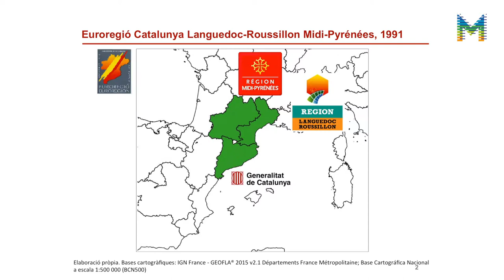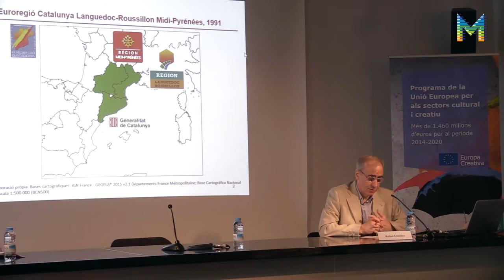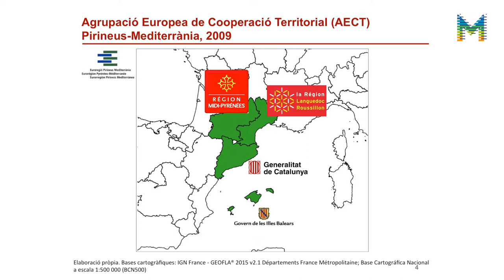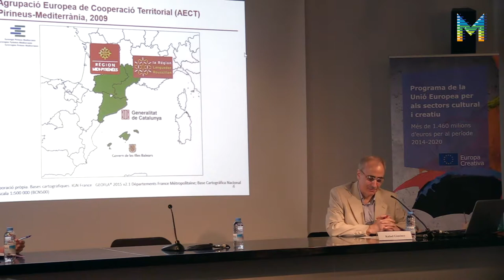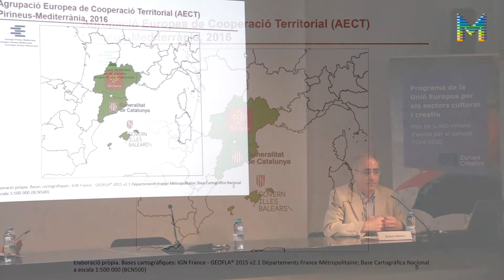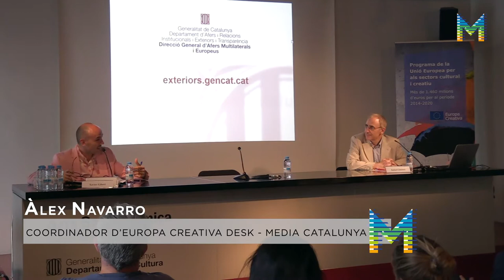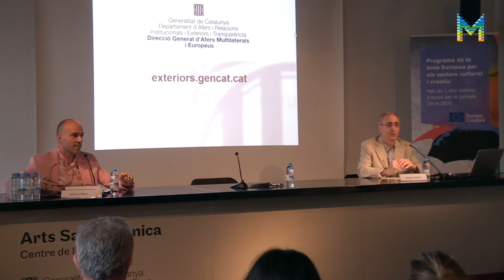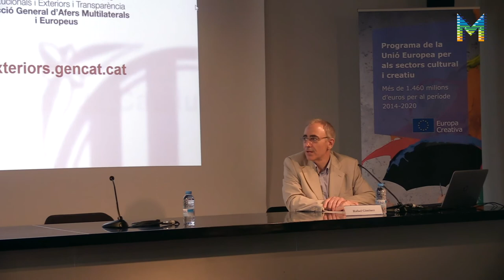EuropeCalls Convocatòria de projectes Cultura Euroregió 2017 (2/5)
Benvinguda i presentació institucional de la jornada a càrrec del Sr. Rafael Giménez Capdevila, responsable de Cooperació transfronterera de la Direcció General d’Afers Multilaterals i Europeus del Govern de Catalunya. Aquesta sessió es va celebrar a l’Arts Santa Mònica el passat 14 de juliol de 2017.